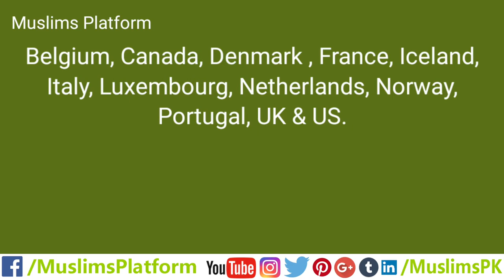What is NATO? | North Atlantic Treaty Organisation | How does it works? | Urdu/Hindi | MuslimsPK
The North Atlantic Treaty Organization, also called the North Atlantic Alliance, is an intergovernmental military alliance between 30 European and North American countries. The organization implements the North Atlantic Treaty that was signed on 4 April 1949.

🔹 What is its Purpose?
NATO's essential and enduring purpose is to safeguard the freedom and security of all its members by political and military means. Collective defence is at the heart of the Alliance and creates a spirit of solidarity and cohesion among its members.